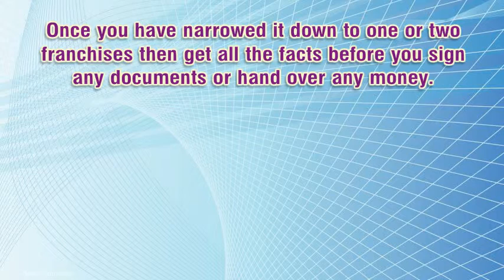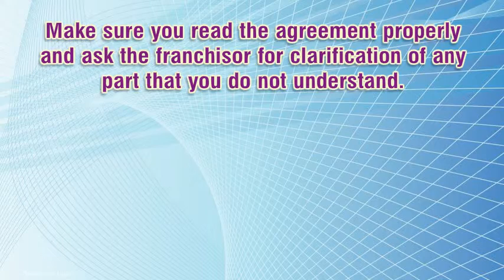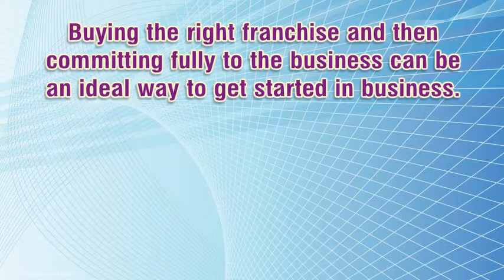Franchise Business Opportunity Get All The Facts Before You Buy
A franchise opportunity may be the right business for you if you want to be your own boss but do not want to take the risk of starting a new business on your own. Make sure you get all the facts before you buy into a franchise.